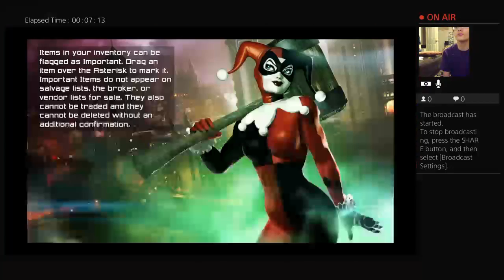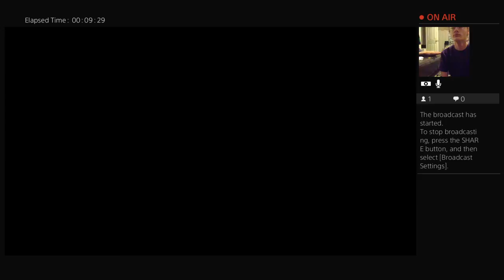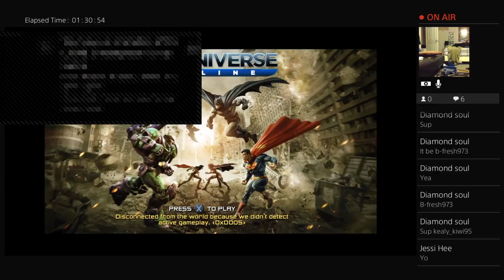DCUO Gameplay stream